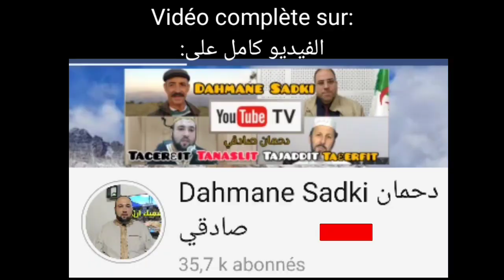أيها الأزواج: لا تنسوا الفضل بينكم l الشيخ أرزقي حاج سعيد دحمان صادقي chikh Arezki hadj said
🙂نتمنى أن ينال الفيديو اعجابكم و يعود عليكم بالفائدة و علينا بالأجر و الثواب
2021
da lhoucine da lhocine akfadou
Hocine
الدين والحياة